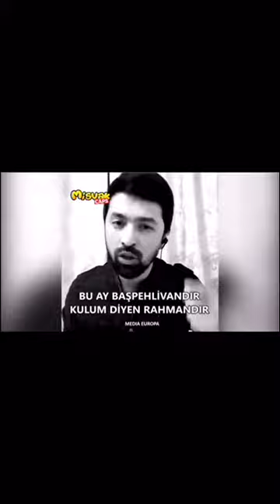11 Nisan 2021